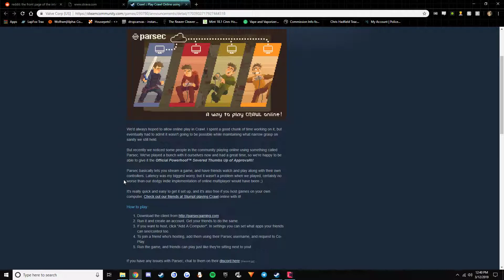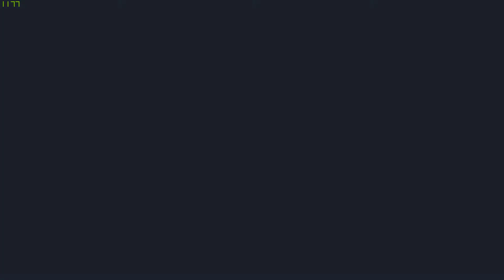Crawl #2 | bows are nuts